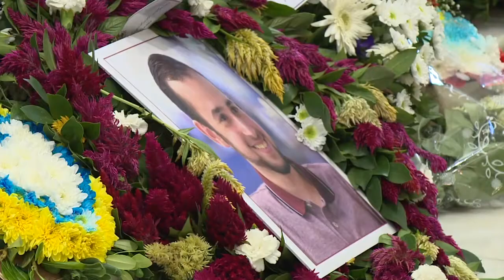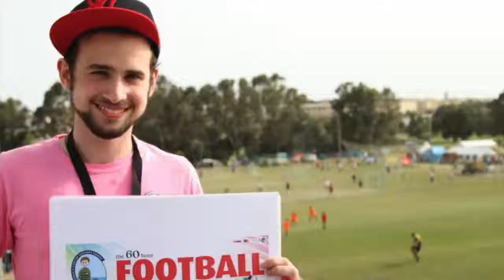"Fis-sema għandna anġlu" - Jerome jingħata l-aħħar tislima